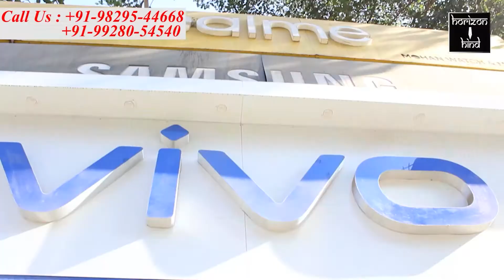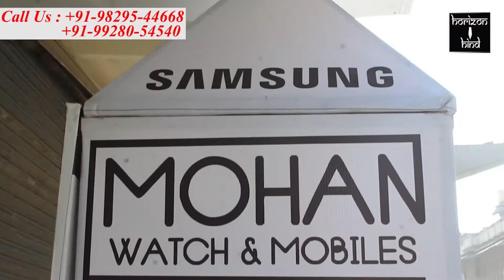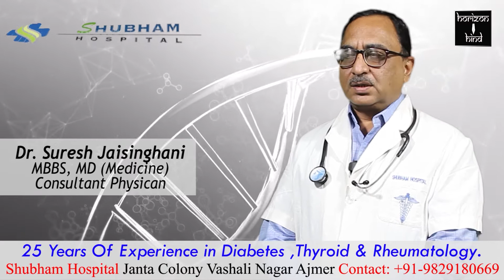Ajmer|जिला परिषद के चुनाव के बाद गुरुवार को हुई पहली साधारण सभा की बैठक। 25-3-2021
जिला परिषद के चुनाव के बाद गुरुवार को हुई पहली साधारण सभा की बैठक।

जिला परिषद सदस्य, प्रधान,जनप्रतिनिधियों ने ली जल शक्ति अभियान के तहत पानी बचाने की शपथ।

जिला परिषद में हुए चुनावों के बाद गुरुवार को पहली साधारण सभा की बैठक जिला प्रमुख सुशील कंवर पलाड़ा की अध्यक्षता में जिला परिषद के सभागार में संपन्न हुई। साधारण सभा की पहली बैठक में जिला प्रमुख सुशील कंवर पलाड़ा, जिला कलेक्टर प्रकाश राजपुरोहित, जिला कलेक्टर कैलाश चंद्र शर्मा, जिला परिषद के मुख्य कार्यकारी अधिकारी परशुराम धानका, अतिरिक्त पुलिस अधीक्षक सीताराम प्रजापत, विधायक ब्यावर शंकर सिंह रावत, विधायक किशनगढ़ सुरेश टांक, विधायक मसूदा राकेश पारीक सहित जिला परिषद सदस्य, प्रधान जनप्रतिनिधि, संबंधित पांचों विभागों के अधिकारी मौजूद रहे।  बैठक में ग्रामीण क्षेत्रों में विकास कार्यों सहित पानी, बिजली, मनरेगा, पीएम आवास योजना, चिकित्सा, सड़क व अन्य योजनाओं के तहत किए जाने वाले कार्यों पर चर्चा की गई। इस मौके पर जल शक्ति अभियान के तहत सभी को पानी बचाने की शपथ दिलाई गई।

शपथ….

जिला प्रमुख सुशील कंवर पलाड़ा ने बताया कि आज साधारण सभा की बैठक की सभी जनप्रतिनिधियों और सदस्यों व अधिकारियों के बीच आपसी जान पहचान के बाद पानी, बिजली, मनरेगा जैसे मुद्दों पर ग्रामीण अंचलों में हो रही परेशानी को दूर करने के लिए अधिकारियों को निर्देशित किया गया है। जनप्रतिनिधि और अधिकारी मिलकर गांव के विकास के लिए संकल्पित हों ऐसा आव्हान किया गया है।

बाईट- सुशील कंवर पलाड़ा